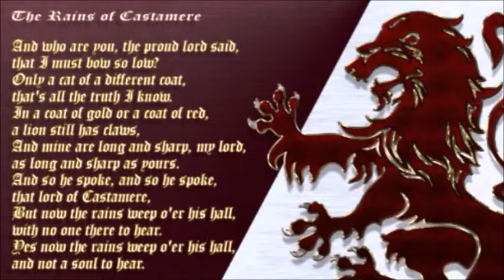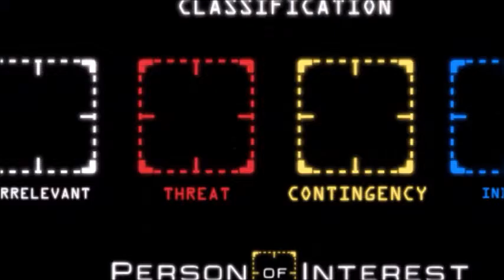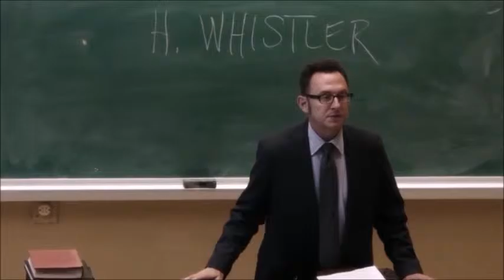Composer : Ramin Djawadi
"Composer" parlera des compositeurs modernes que nous entendons quand nous regardons un film ou une série, ou quand nous jouons à un jeu vidéo :)
Le second épisode de cette nouvelle émission parlera de Ramin Djawadi, qui est connu pour ses bandes originales de séries dont Game of Thrones !

Tous les droits vont bien sûr à Ramin Djawadi et à HBO pour les musiques de la série Game of Thrones utilisées dans l'émission :
- Main Title
- Warriors Of Light
- Blood Of The Dragon
- The King's Arrival
- Mother Of Dragons
- The Rains Of Castamere (Season 2 - The National)
-  Finale
- Dance Of Dragons
- High Sparrow
- Game Of Thrones
- The Children
- The Rains Of Castamere (Season 4 - Sigur Ros)
- Breaker Of Chains

et pour la musique de Pacific Rim :
- Pacific Rim (ft. Tom Morello)

au groupe de Cyber Metal Mechina pour la chanson :
- Earth- Born Axiom

et au groupe d'Indie Rock The Hold Steady pour la chanson présente dans la saison 3 de la série Game of Thrones :
- The Bear and the Maiden Fair